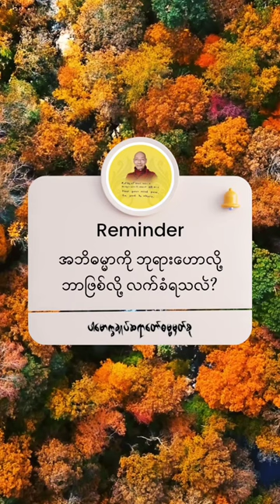အဘိဓမ္မာကိုဘုရားဟောလို့ဘာဖြစ်လို့လက်ခံရသလဲ။(@dhammasparknotes )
Content : အဘိဓမ္မာကိုဘုရားဟောလို့ဘာဖြစ်လို့လက်ခံရသလဲ။(‎@dhammasparknotes)